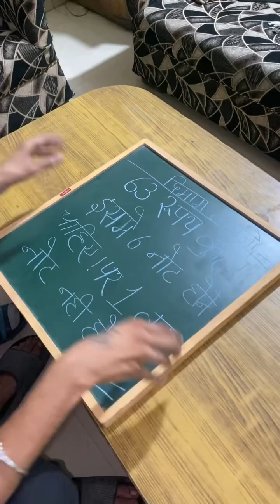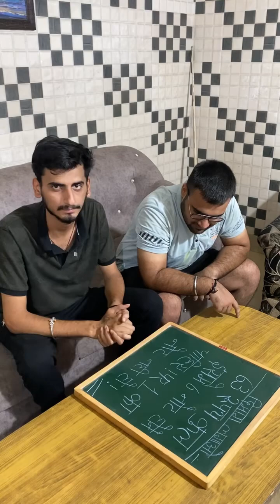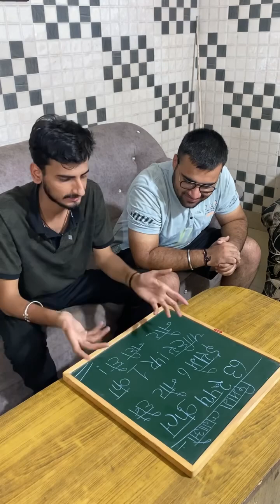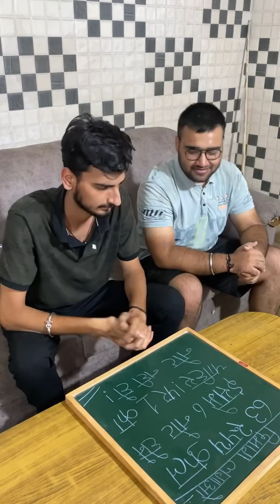Daily Mind Game 🎯 | Aaj ka sawal 63 rupee Kay 6 Note kese hongy